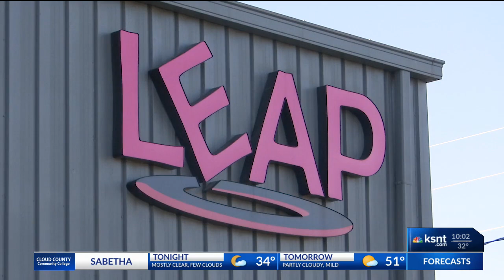Where to celebrate NYE in Topeka